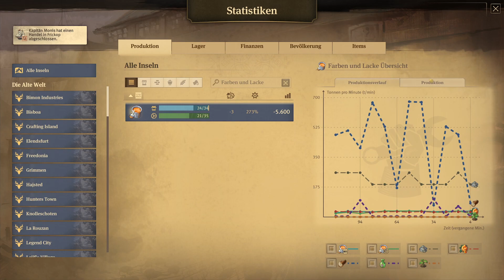SCHNELLES WOLKENKRATZER UPGRADE 🏙️ #354 Anno 1800 Reich der Lüfte ✈️ Anno 1800 Lets Play Deutsch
In dieser Folge des Anno 1800 Lets Play spielen wir das neu erschienene Anno 1800 Update aus Season 4 mit dem Namen Reich der Lüfte. In dieser Folge bauen wir auf Bretcaster unsere Wolkenkratzer auf weitere Stufen aus. Dabei fehlen uns immer mal wieder die Stahlträger, die doch so wichtig für diesen Ausbau sind. Nebenbei optimieren wir einige Importe, sowie Herstellungsketten.

► Kapitel des Anno 1800 Lets Play
0:00 Anmoderation
1:25 Bretcaster ausbauen
4:23 Farben und Lacke-Produktion sicherstellen
7:09 Items in Rathäuser einsetzen
10:09 Handelsroute anpassen & Farben und Lacke
16:05 Lebensqualität steigern & Upgrades
23:26 Abmoderation

► Anno 1800 Lets Play Deutsch
Während ich euch mein Anno 1800 Gameplay zeige kommentiere ich fleißig, welche Schritte erledigt werden müssen, damit unsere Wirtschaft floriert. Außerdem gebe ich euch einige Anno 1800 Tipps, mit denen ihr eure Wirtschaft effizienter gestalten könnt. Wir spielen mit allen bisher erschienenen Anno 1800 DLC, was auch das neuste DLC Reich der Lüfte der Anno 1800 Season 4 umfasst.

► Anno 1800
Anno 1800 ist ein Strategie- Aufbauspiel, welches im 19. Jahrhundert spielt. Während die Siedlung die Industrialisierung durchläuft, muss der Spieler auf die angepassten Bedürfnisse von neuen Bevölkerungsgruppen Rücksicht nehmen. Durch die aktuell neu erschienene Anno 1800 Season 4 wurde gerade das neuste DLC Anno 1800 Reich der Lüfte veröffentlicht, was neben den neuen Luftschiffen noch einige weitere schöne Features mit ins Spiel bringt.

► Anno 1800 kaufen*

* Bei Links die mit einem Stern gekennzeichnet sind, handelt es sich um einen Partner Link. Solltet ihr etwas über diesen Link bestellen, unterstützt ihr mich, da ich einen kleinen Prozentsatz eures Einkaufswertes erhalte, ohne dass für euch Zusatzkosten entstehen.